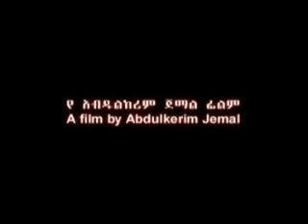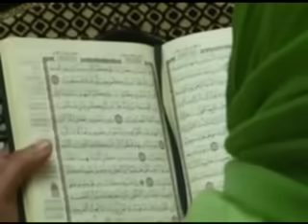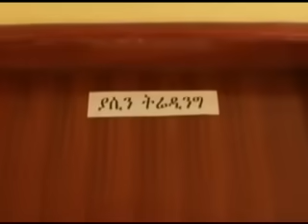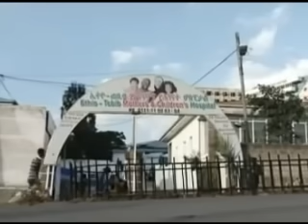ምራት ምጥ አስተማሪ ድራማ Mirat - Best Amharic Drama | Part 01